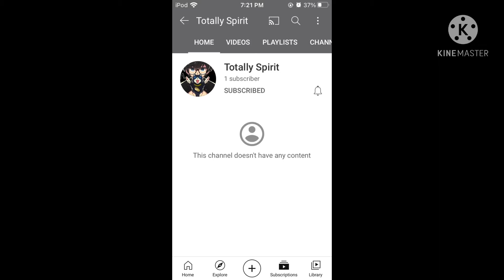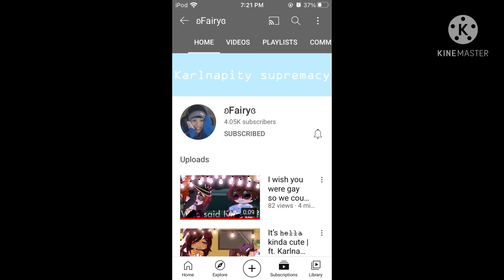Wedding (Read Desc)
Credits at the end! Those are the people included! I’d suggest checking them out!